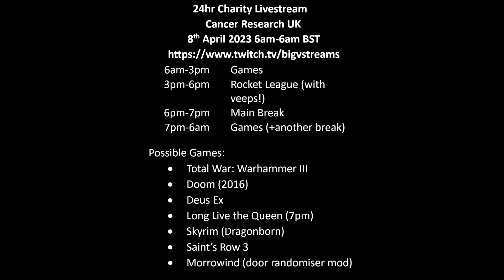24-Hour Charity Livestream 2023. Announcement and Overview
Howdy veeps! V’s 24-hour Charity Livestream 2023 will be taking place on the 8th April, starting at 6pm BST.

This is the initial notification video – I’ll upload again in about a week, and there’ll be another video live when the stream is happening.
Let me know if you have any questions or suggestions.